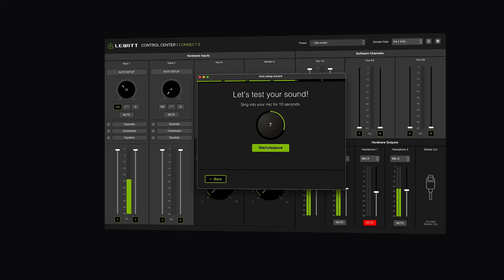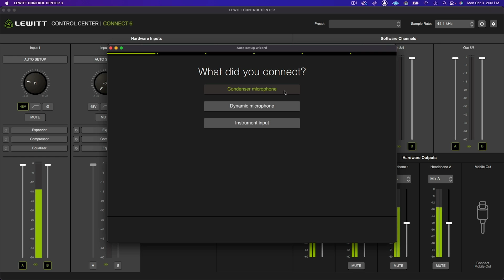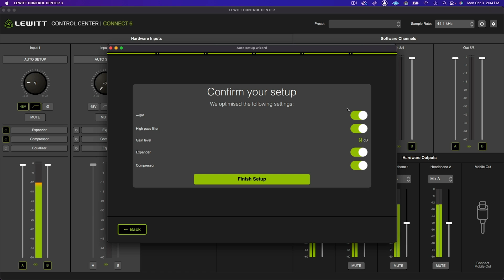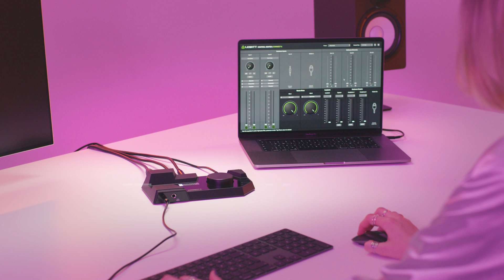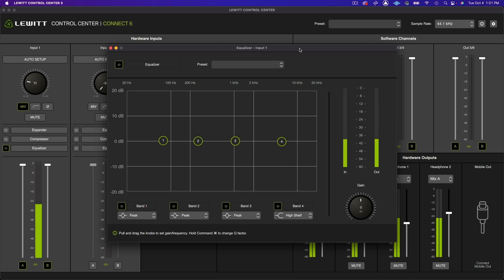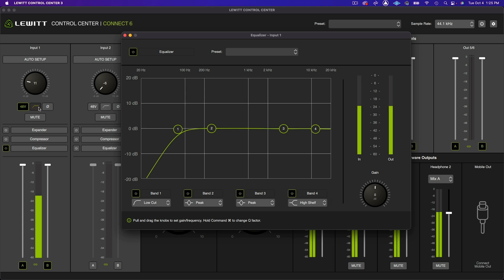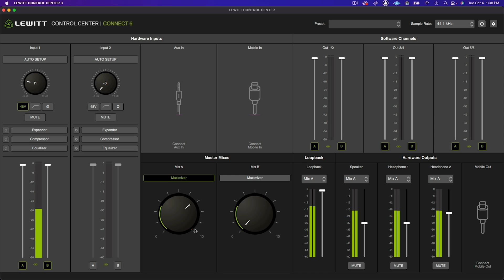CONNECT 6 audio interface -- DSP effects explanation by LEWITT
LEWITT CONNECT 6 is an audio interface for game-changing flexibility.

LEWITT - Audio gear for better sound.

Chapters
00:00 - Intro
00:33 - Auto setup explained
02:23 - Expander
05:20 - Compressor
08:55 - Equalizer
11:06 - Maximizer
12:13 - Outro